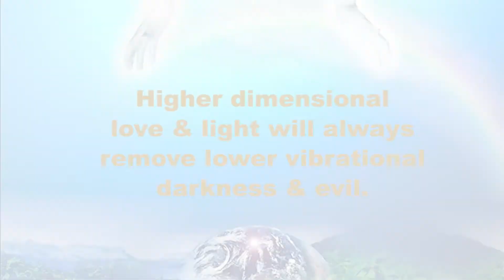Joey McCune Shares How Soul Healer, Ed Strachar Helped Her Overcome The Feeling of Darkness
Joey McCune shares how Soul Healer, Ed Strachar helped her overcome the feeling of darkness.  She shares how she was unable to sleep one night. She recalled a friend who had sought Ed's help before. During their remote consultation, what Ed told her about the vibrations and energy levels were accurate. Ed Strachar did a clearing and Joey felt something was lifted.

Meet the Healing Genius™! A MOST POWERFUL Remote Distance Healer who specializes in Awakening Life Force and Reviving the Body's Natural Ability to Heal.

Ed Stracher says, “I specialize in both Awakening Life Force, Reviving the Body's Natural Ability to Heal by Energizing the Immunity System and also by Removing Dark Energies/Forces that may be hindering the body to do so itself. I also do Spiritual Support of all Serious Illness and even Limb and Joint Revival. Transformation of Business to Prosperity, Exorcisms, House & Business Clearings are all included. All work is and must be done in conjunction with the client so as to ensure an Optimal Result. All Energies I use are from the Priesthood of Melchizedek and aligned with the Love, Life and Light of Jesus Christ. Private message me to see if you qualify for my services.”

If you want to learn to heal your self naturally,this is my latest and most cost effective program